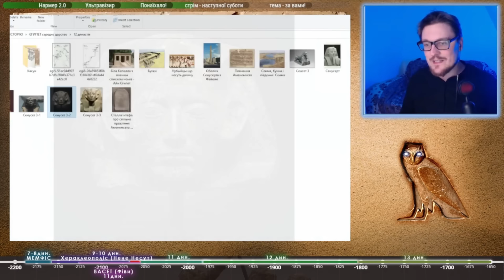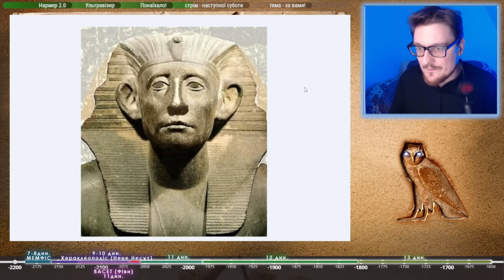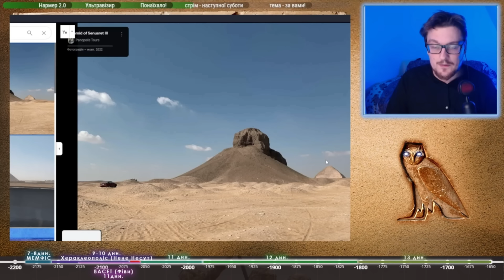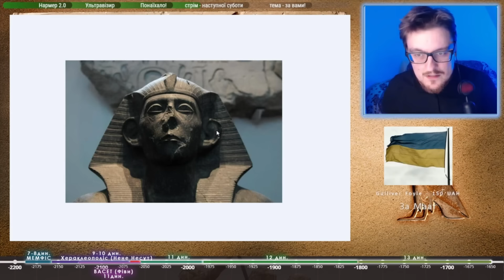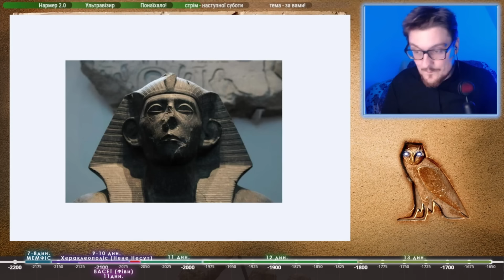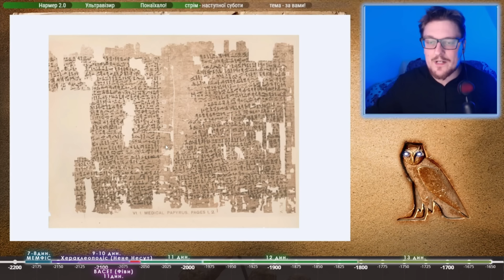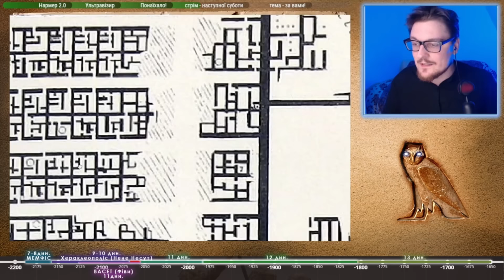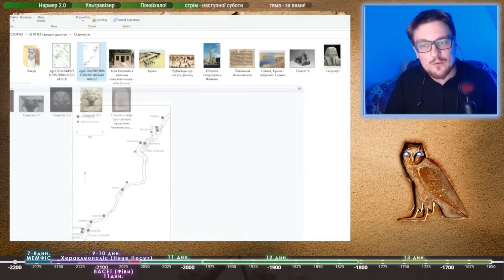ДАВНІЙ ЄГИПЕТ. Фортеці Нубії і 13 династія фараонів.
УВАГА: останній блок після 44:25: неактуальний. Місцерозташування "міста понаїхавших" тут мною вказано невірно.

Сьогодні я розповім вам історію про загибель Старого Царства. Черговий урок про те, як абсолютна влада та тоталітаризм знищує сам себе перейде в історію про те, як давня цивілізація повернулася до своїх витоків, ледь не загинула в посухах і громадянських війнах, та яким чином середнє царство і середній клас давнього єгипту пов'язані між собою. Сьогодні, я розкажу вам історію про Перший перехідний період, або - катастрофу, що змінила в цивілізації долини річки Ніл все. Ну - майже...

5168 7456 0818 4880 - Master Card (ПриватБанк)